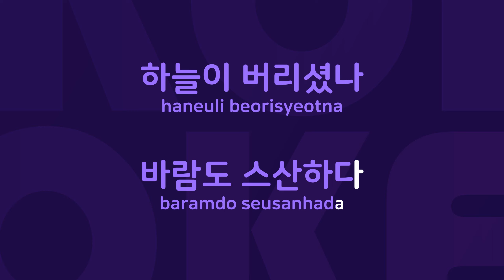마의 태자 : Originally Performed By 조영남 Karaoke Verison